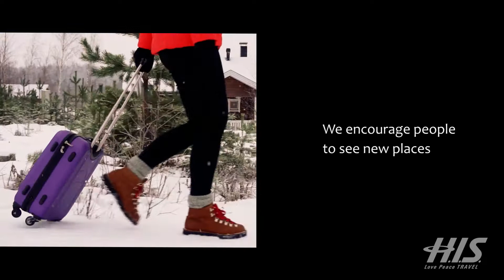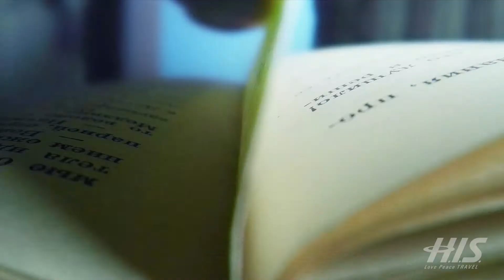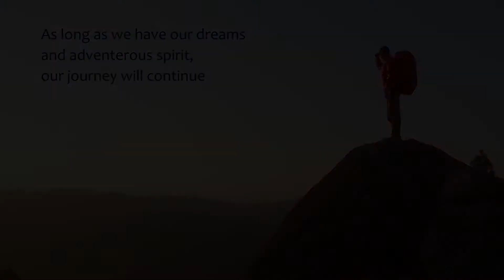The Pride of HIS and the new adventure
HIS, as long as we have our dreams and adventurous spirit, our journey will continue